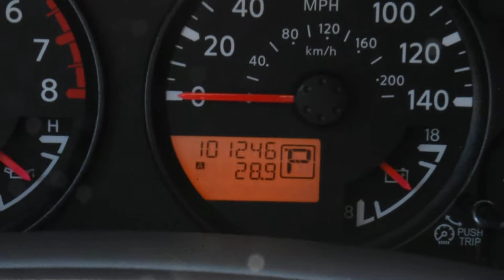2012 Nissan Xterra LHM VW Lakewood V17799A 5N1AN0NW4CC517660